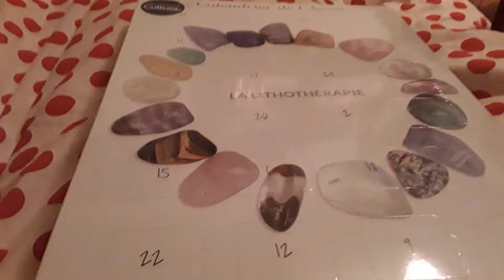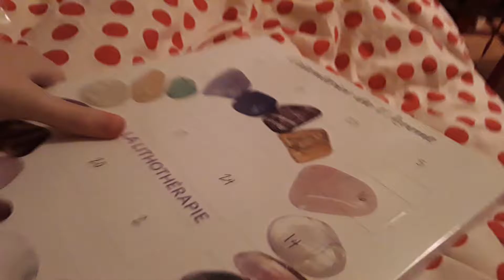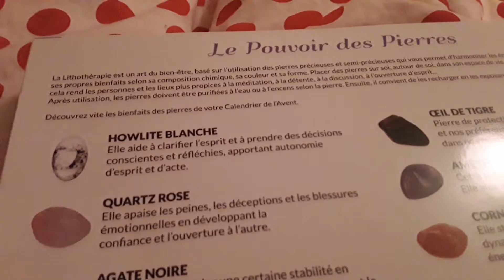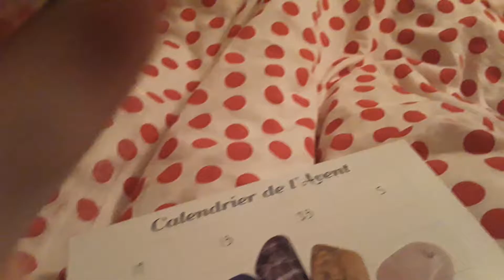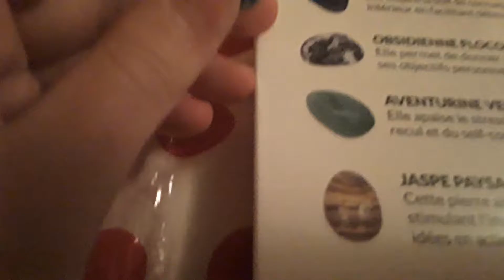Calendrier de l'avant 2016 : 1er jour !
La pierre est une obsidienne flocon de neige !
Ses bienfaits :
Elle permet de donner vie aux idées et de poursuivre ses objectifs personnels.